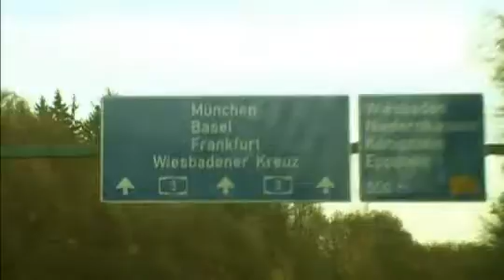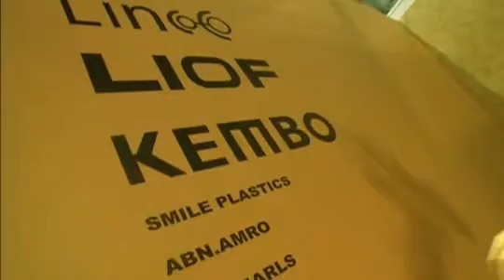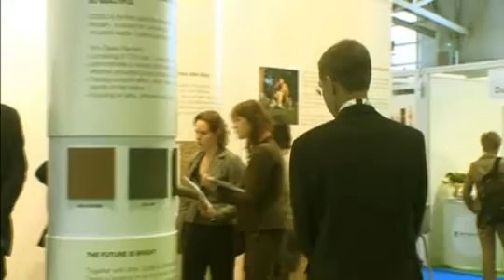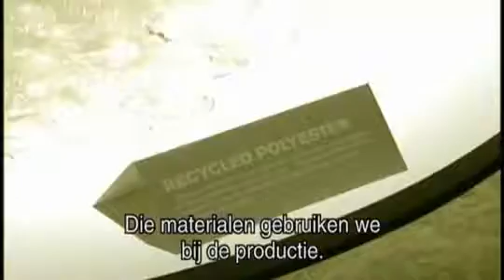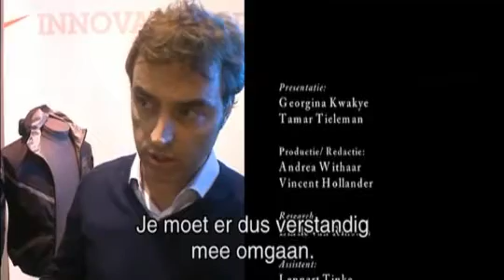Cradle to cradle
Flex M, Seizoen 3, Aflevering 5